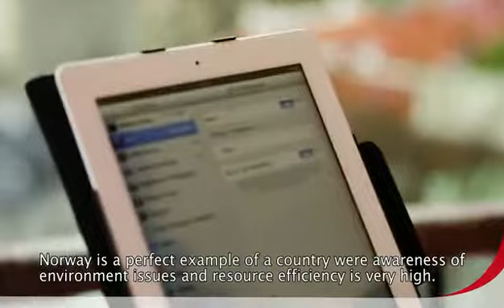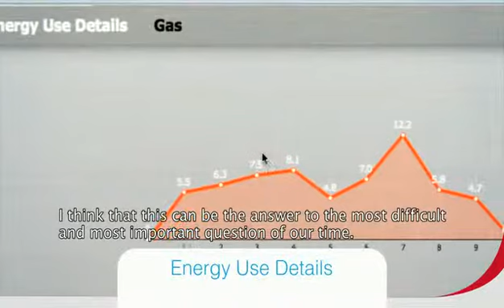Grønn næringsutvikling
En bærekraftig utvikling er blant annet avhengig av konkurransedyktige bedrifter som tar ansvar for miljøet. Utvikling av ny teknologi er også viktig. Gjennom EØS-midlene bidrar Norge til å utvikle og kommersialisere ny miljøteknologi i Europa. Det er også et mål å bidra til å redusere utslipp til luft og vann. Det legges stor vekt på å engasjere norske partnere i prosjekter.